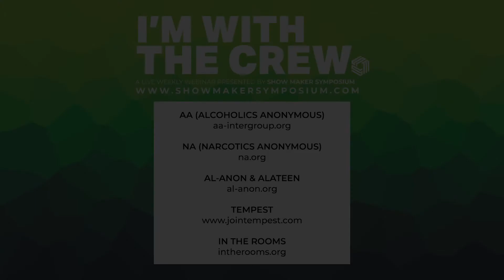How Trauma and Addiction Are Connected Through Recovery - Episode 4 (SHORT)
There's little doubt that these times are manifesting a variety of emotions, stress and an almost paralyzing concern for the future. We find ourselves outside of our comfort zone, away from our usual support structure, and with a greater need than ever to escape the circumstances of this "now".

Our tribe is in a heightened vulnerable state, how do we recognize that, acknowledge it for what it is and create or seek out an atmosphere that helps us steer away from self-destruction?

This week we're joined by our special guest Geoffrey Rickly of the band Thursday, and your usual suspects helping to build the survival resilience we all need right now.
FOLLOW US ON THE SOCIALS:
OTHER BINGE-WORTHY CONTENT FROM SHOW MAKER SYMPOSIUM:
From the perspective of those who have any kind of supporting role in the live entertainment business, "I’m With The Crew" Webinar is a guided conversation for all of us.

Hosted by Misty Roberts & Jim Digby, Produced by Shelby Carol Cude, guided by mental health professionals Taryn Longo and Dave Sherman with weekly special guests, this live-webinar provides an opportunity to gain greater insight and control over how we respond to these times and manifest the resilience to survive and start again when that time comes.

THIS WEBINAR WILL TAKE PLACE EVERY FRIDAY AT 11AM PDT / 2PM EDT. VIDEO RECORDINGS/RECAPS WILL BE AVAILABLE HERE EVERY WEEK.
The Show Maker Symposium is a place for us to GATHER, LEARN, and GIVE BACK.